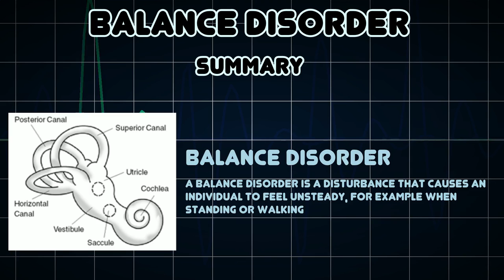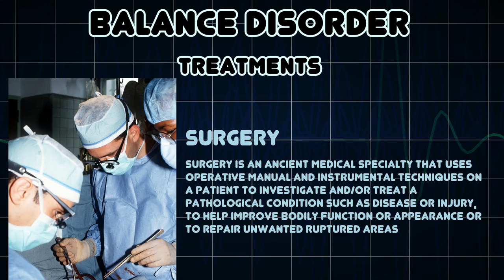Balance disorder (Medical Condition)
Symptoms, risk factors and treatments of Balance disorder (Medical Condition)

A balance disorder is a disturbance that causes an individual to feel unsteady, for example when standing or walking